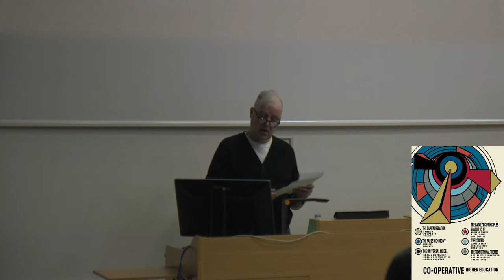Mike Neary – Strike: Communist Realism after an anti-retro reading of Marx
Mike Neary presents his paper 'Strike: Communist Realism after an anti-retro reading of Marx' at the Capitalist Realism: 10 Years On symposium, February 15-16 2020.

///ABSTRACT

‘We are not depressed; we’re on strike’  (The Invisible Committee 2005 26).

This paper challenges Mark Fisher’s notion of communist realism through an ‘anti-retro’ (Reynolds 2017 18) or ‘new reading of Marx’ (Bonefeld 2014, Elson 1979, Heinrich 2004). This challenge takes as its starting point Fisher’s dialectical understanding of communism as a politics that emerges from ‘the very structures of a capitalist realist world which makes freedom impossible’ (2018 758). The dialectical focus of this anti-retro reading of Marx is not the affirmation of class, socialist-feminist, psychedelic or counter-cultural ‘acid’ consciousness, as it is for Fisher; but, rather, a negative critique of labour in capitalism (Postone 1993). Labour inside or outside the workplace cannot be the basis for Fisher’s new collective subject as labour is the indifferent and ubiquitous organising principle of capitalism (Marx Grundrisse 104). While Capitalist Realism denies the subjectivity of Capital: ‘the ultimate cause-that-is-not-yet-a-subject: Capital’ (Fisher 2009 69); communist realism, after an anti-retro reading of Marx, recognises Capital as the automatic revolutionary subject, without an ego or a consciousness, whose abolition constitutes the real problem of communism. The main revolutionary practice and principle for the problem of communism is Strike; not the limited forms of industrial action that Fisher decries in Capitalist Realism nor even the miners’ strike (Fisher 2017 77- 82, 2009 7 – 8), but Strike Prime (Neary 2020) or Women’s Strike (Federici 2018) or Earth Strike (Thunberg 2019) or Social Strike (Plan C 2015).  Strike dissolves the social power of Money and the State to create new forms of social value and social individuality based on a politics of common purpose and social defense. The paper presents the development of a co-operative university across the UK as a form of self-managed organisation grounded in the history of revolutionary struggles: a nostalgia for a lost utopian future grounded in a communist commonwealth.

///BIOGRAPHY

Mike Neary is Emeritus Professor of Sociology at the University of Lincoln. He is involved in a project to establish a post-capitalist university, grounded historically in the radical practices and culture of the co-operative labour movement. His theoretical approach is derived from a critical reinterpretation of Karl Marx’s social theory that seeks to restore the problem of communism as the central issue for revolutionary politics. He is the author of Student as Producer: how do revolutionary teachers teach? This book will be published by Zer0 Books in 2020

///CAPITALIST REALISM: 10 YEARS ON

In 2009 Mark Fisher published 'Capitalist Realism Is There No Alternative?' (Zero Books) Ten years on and circumstances under late-capitalism continue to transform. The Centre for Research in New Music (CeReNeM) will host a two-day symposium in February to reflect upon cultural products of the last ten years to gain some insight into contemporary Capitalist Realism. The call for papers asks: what observations can be made from culture during the 2010’s in terms of Fisher’s original text? In the last decade, what avenues emerged to challenge dominant narratives under capitalism? What trends do current cultural products indicate and where are the possibilities for creating change?